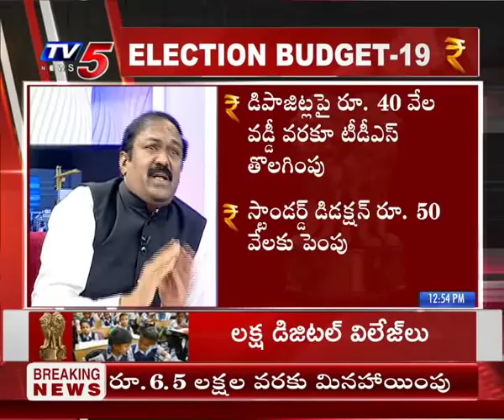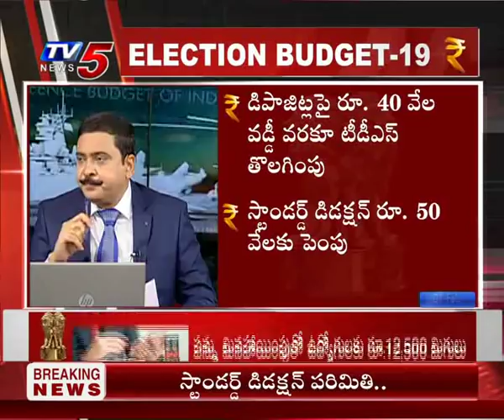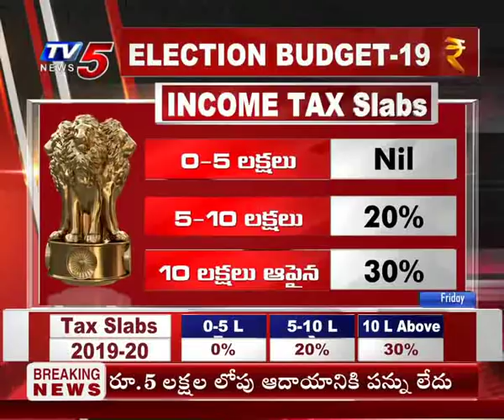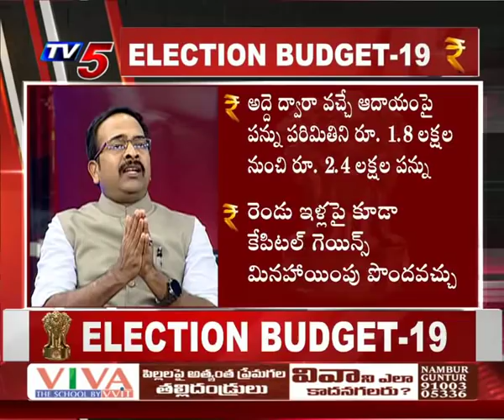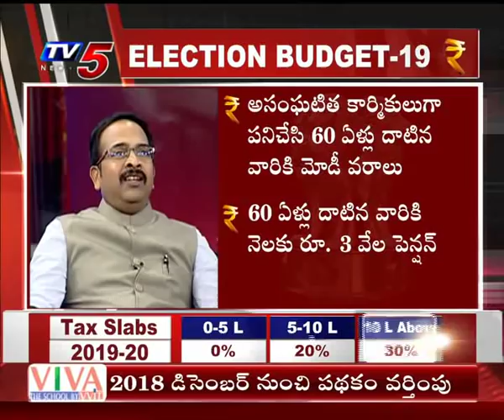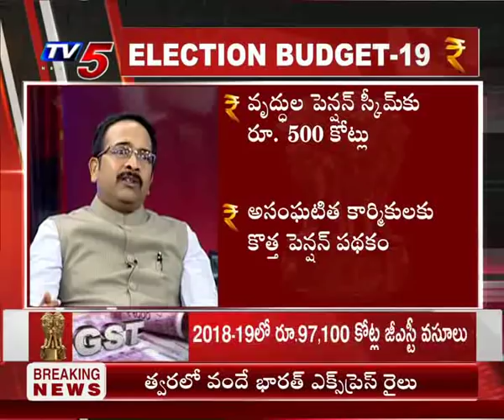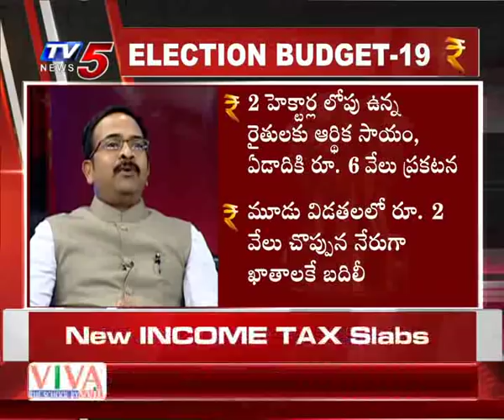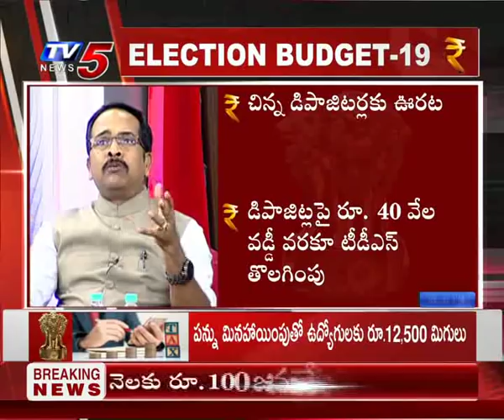Election Budget 2019 | Special Live Marathon Session | Post Budget | TV5 News | 1st Feb 2019